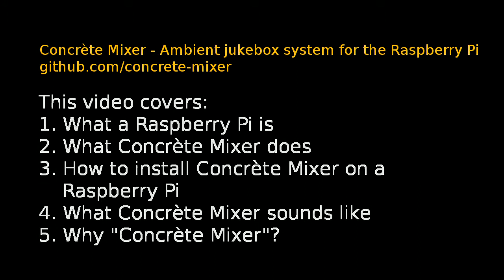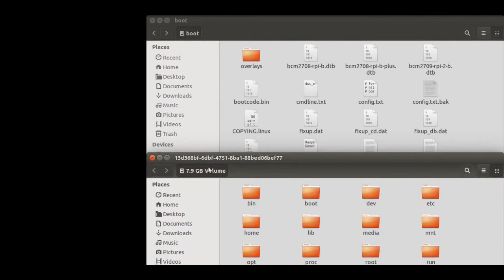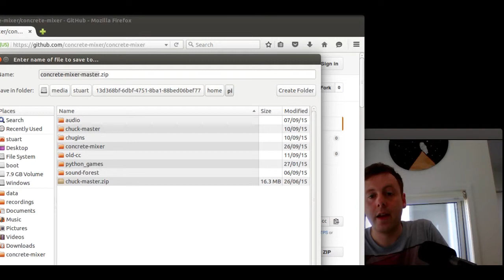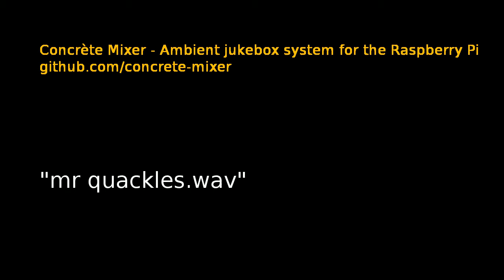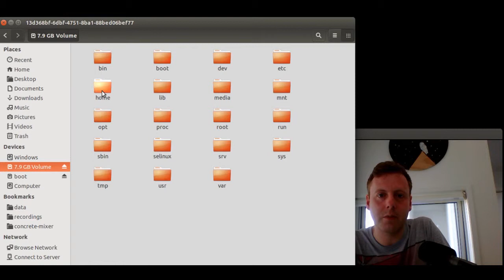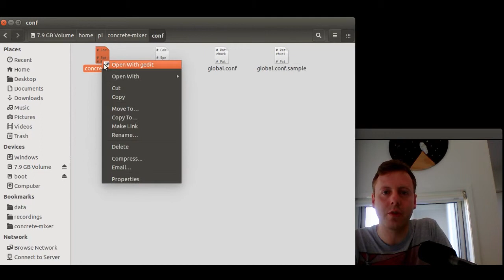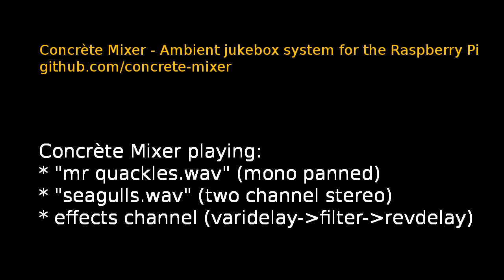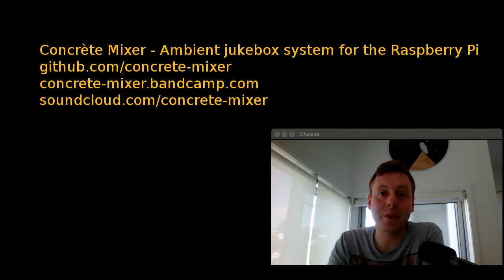Concrète Mixer Demo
Concrète Mixer is ambient sound jukebox software for the Raspberry Pi. This video discusses what Concrète Mixer is and how to get it running.